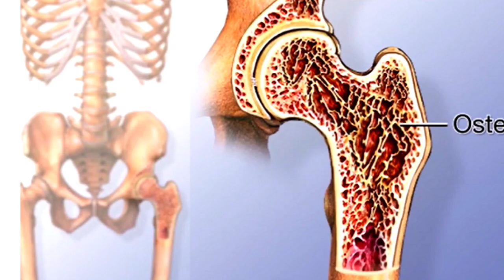सोयाबीन के फायदे | soyabean and soya products uses & health benefits